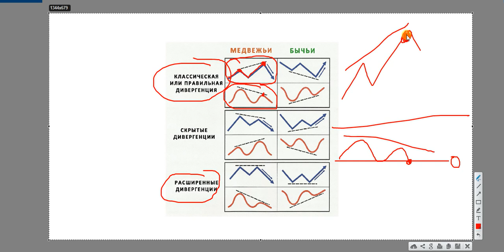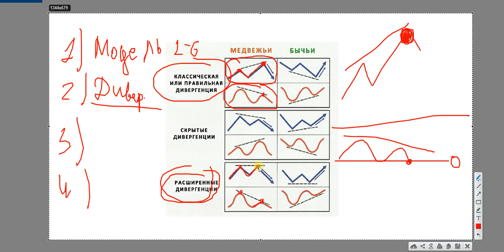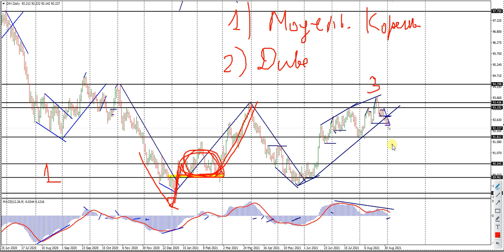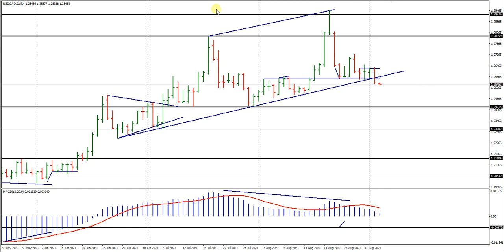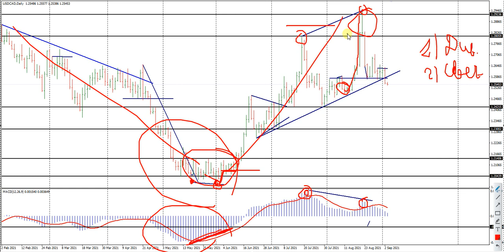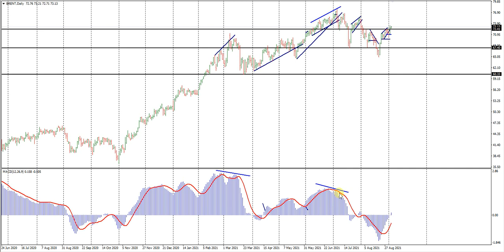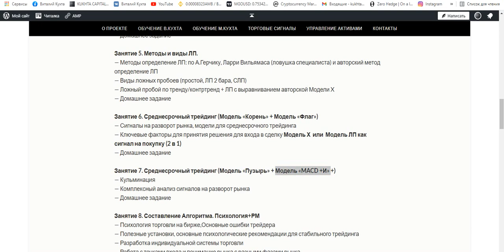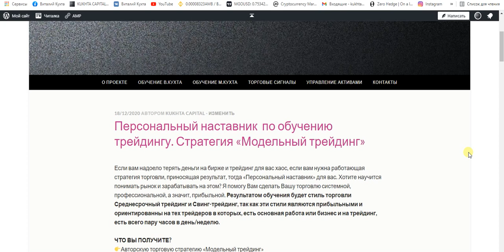Виталий Кухта: PRO Trading | Обучение трейдингу. Дивергенции | AMarkets